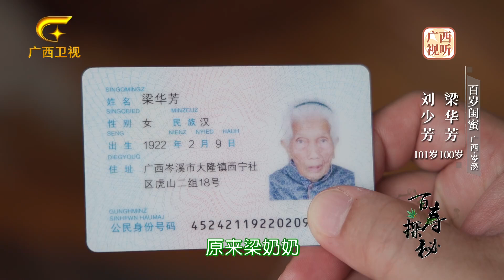百岁“闺蜜”相识近八十载，神仙友谊让人羡慕Having known each other for nearly eighty years, the two old "besties"